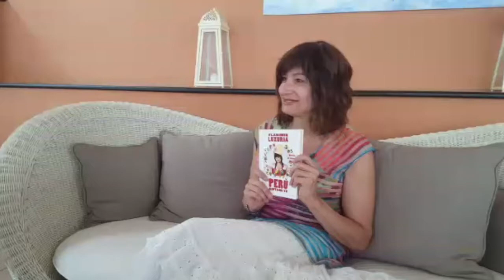L'intervista a Vladimir Luxuria